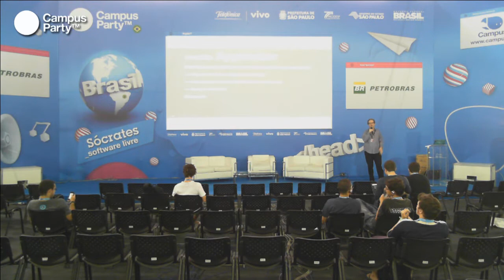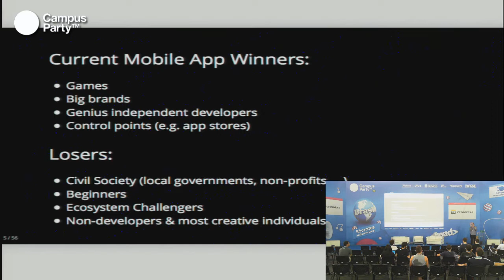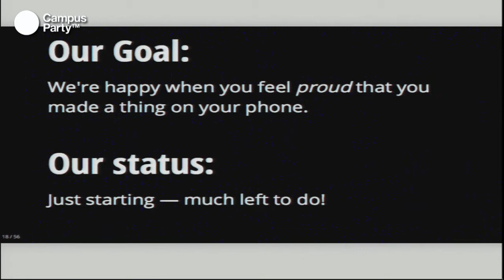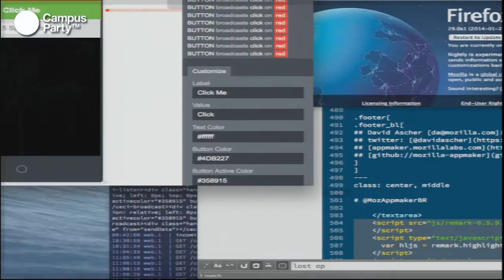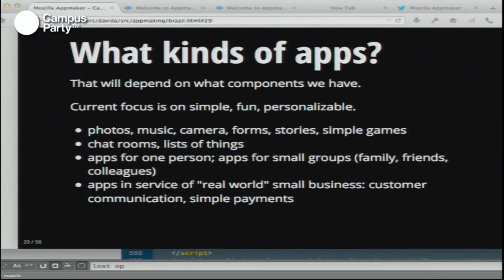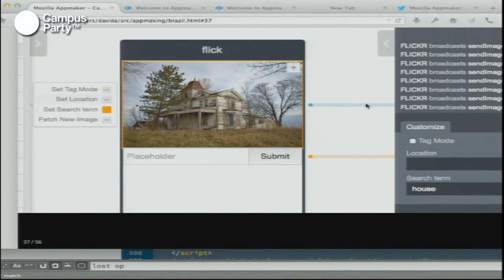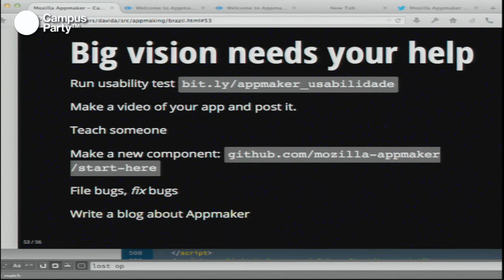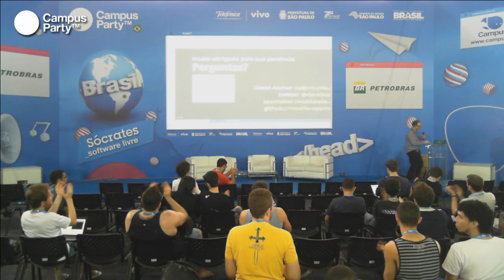CPBR7- Apps by you